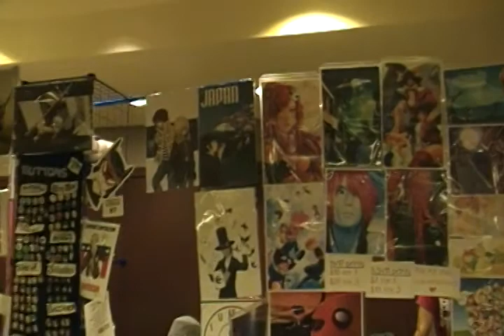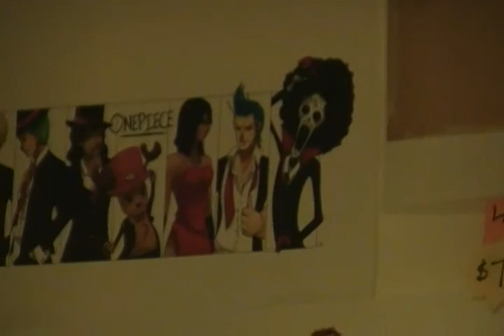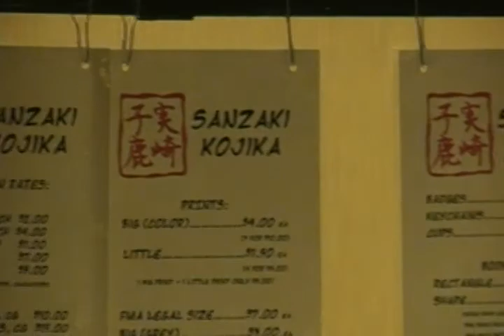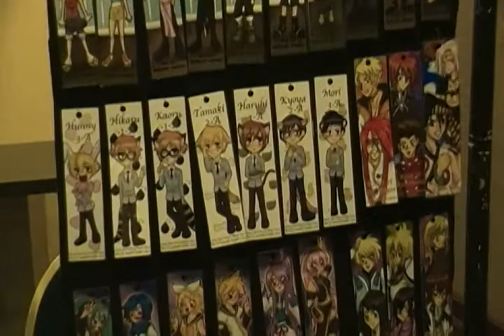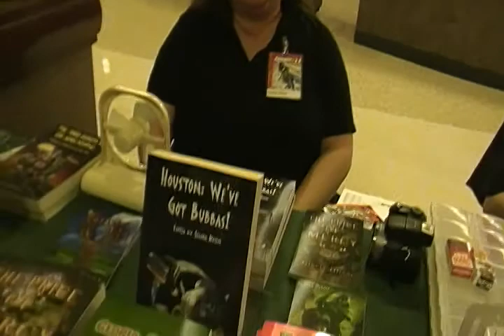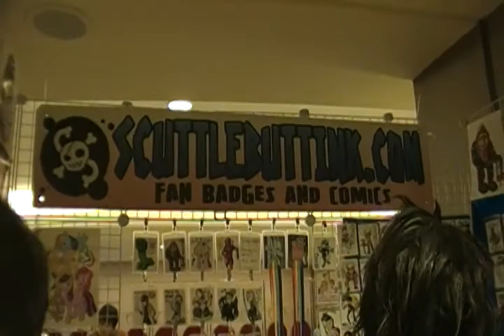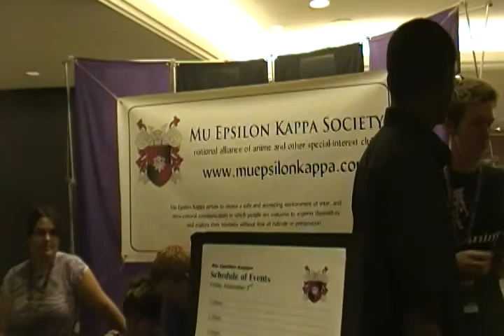AnimeFest 2011 - Dealers Room and Artist Alley video footage.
Some raw footage of AnimeFest 2011 showing
part of Dealers Room to the Artist Alley area.

Taken on Friday, September 2, 2011 at 5:45pm CST.
At the Reunion Hyatt Regency Hotel in downtown Dallas, Texas.

Footage showing some of the dealers/venders and the artists
in the Artist Alley section..As well as a many a cosplayers and
people wanting to take a picture of their cosplay outfits.

As well as everyone having a good time.